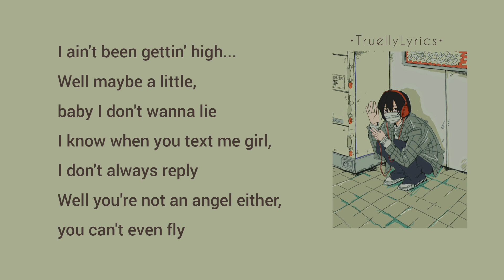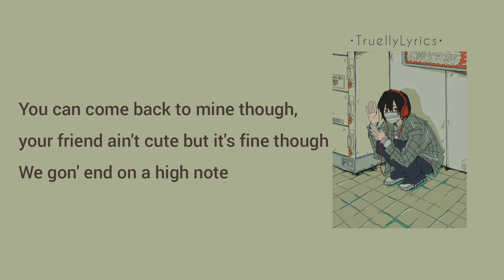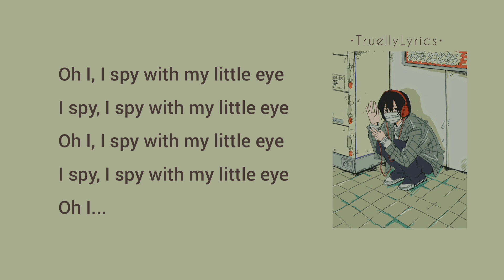iSpy KYLE feat. Lil Yachty [Slowed + Reverb] (lyrics)